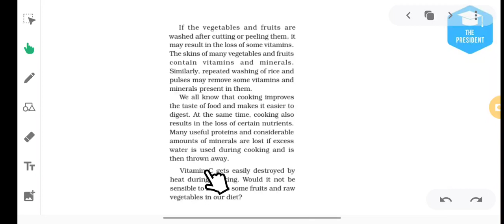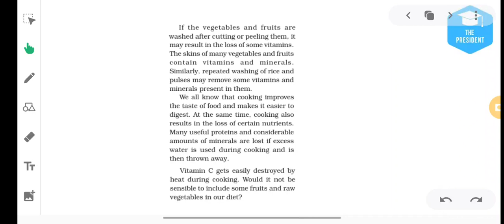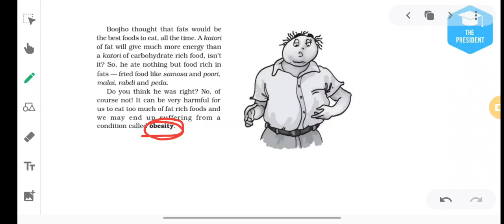Class-6th Science, Tutorial- Components of food Lecture 10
🗓️ Date- Sat, Jun 12, 2021, Class-6 Sci, Tutorial- Components of food Lecture 10 by Shivmul Biswas sir/mam

🏫 The President
🏷️ A premier CBSE school
📍 Daniyari | Kushinagar

1- Class-6 Sci, Tutorial- Components of food Lecture 10
2- components of food
3- components of food class 6 ncert
4- components of food class 6
5- class 6 science components of food
6- components of food class 6 science
7- components of food class 6 questions
8- components of food class 6 extra questions and answers
9- class 6 science chapter 2 components of food
10- components of food class 6 science in hindi